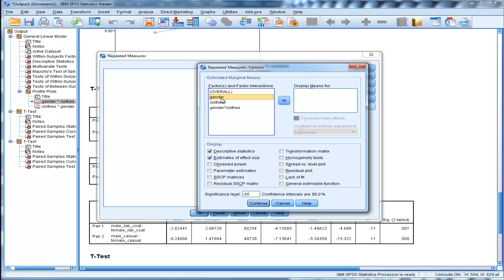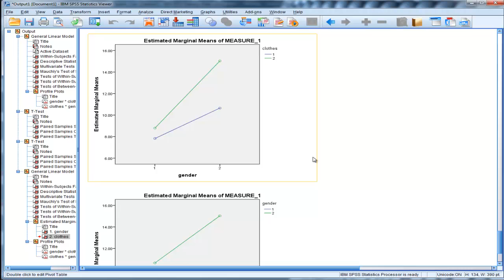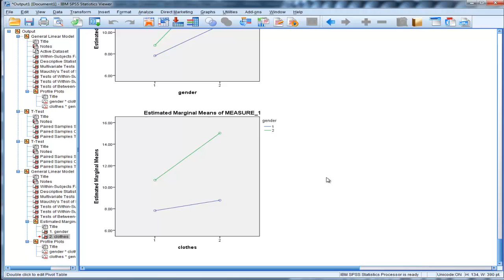Two-Way Repeated Measures ANOVA - SPSS (Part 6)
(Part 6) I demonstrate how to perform and interpret a two-way repeated measures ANOVA. Specifically, a 2 by 2 repeated measures ANOVA. I help explain interpreting the main effects as well as the interaction.